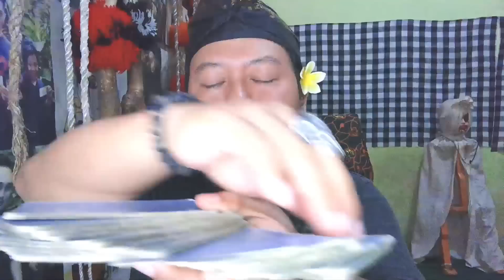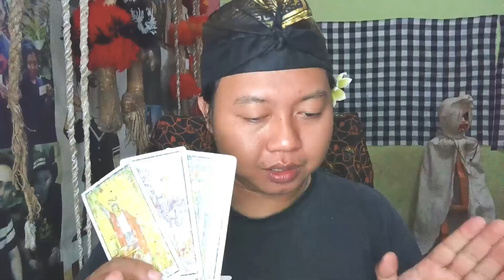Bisakah Haico Van Der Veken move on dari Rangga Azof⁉️Nampak akan ada pembuktian ini...